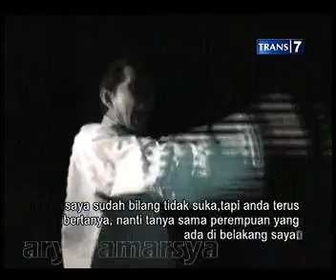Dua Dunia : Gangguan Di Bekas Pabrik Teh Cidatar - 3 Mei 2013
Dua Dunia Eps. Gangguan Di Bekas Pabrik Teh Cidatar - Garut Jawa Barat